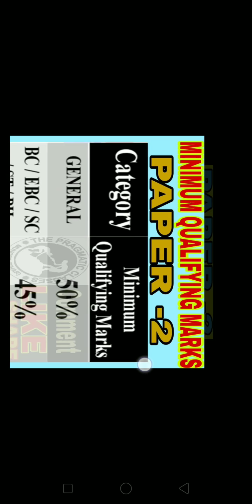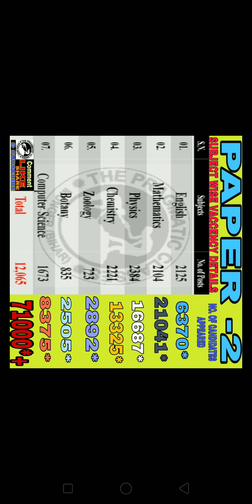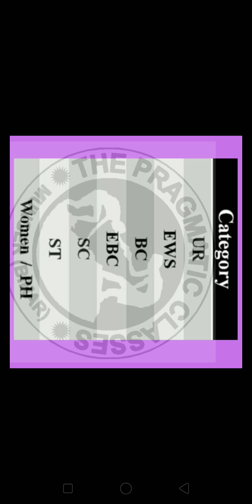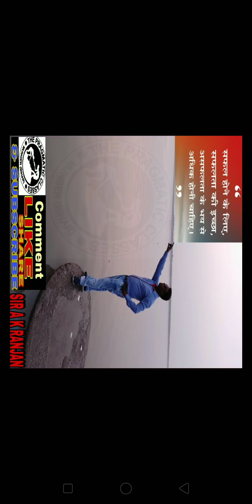Paper 2 STET/किस विषय में कितने अभ्यर्थी /फाइनल MERIT LIST तैयार /2019 10 मार्च /CUT OFF /PRAGMATIC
बिहार STET EXAM final MERIT LIST 2019